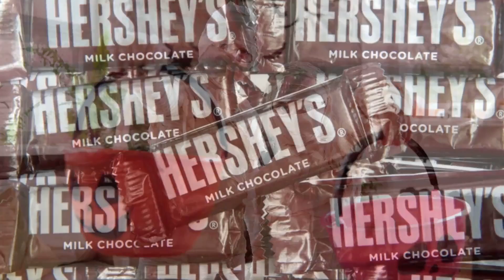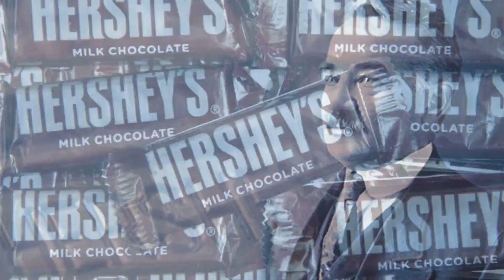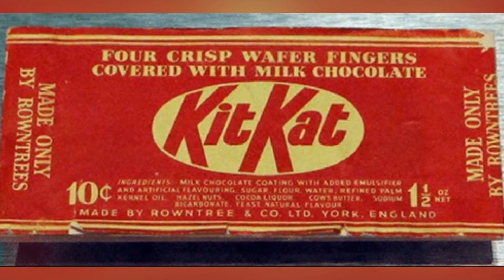The Haunted History of Halloween Candy - Let's Go Back in Time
The Haunted History of Halloween Candy.

For most American kids, it wouldn’t be Halloween without trick-or-treating for candy. But that wasn’t always the case.